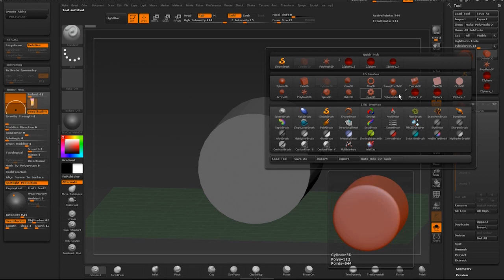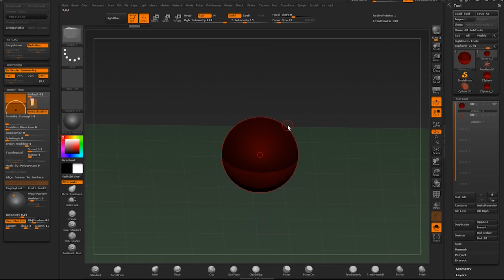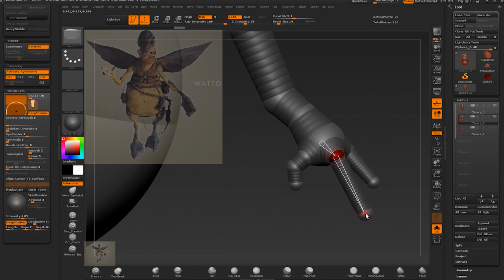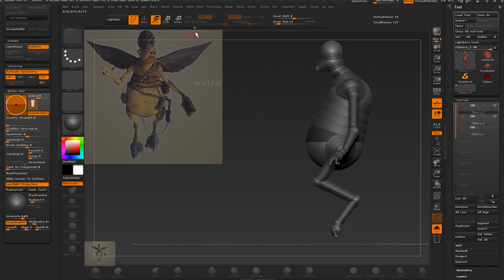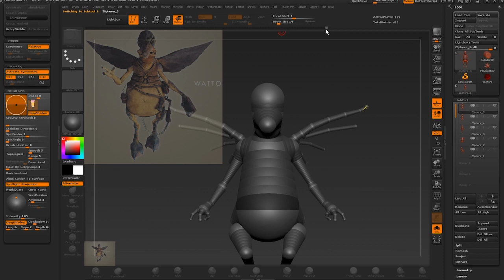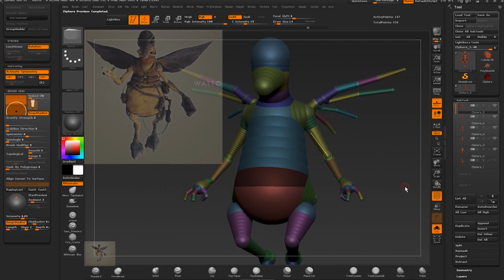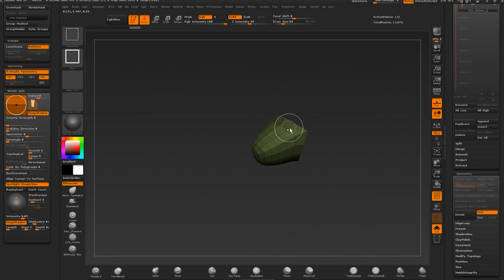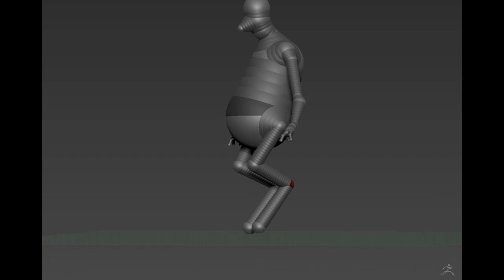Zbrush 4r6 ZSphere tips & tricks HD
An impromptu video on using Zspheres to create a basemesh for sculpting in Zbrush 4r6. Hope it helps.

0:00 - 01:28 Intro and my custom zbrush interface
01:28 - 05:13 ZSphere general intro
05:13 - 11:45 Watto ZSphere walkthrough
11:45 - 14:25 Checking and making the adaptive skin for sculpting
14:25 - 18:02 Sculpting tips with adaptive skin and subdiv trick for the head. *Super Awesome Secret trick here
18:02 - End Timelapse of the entire zsphere setup.